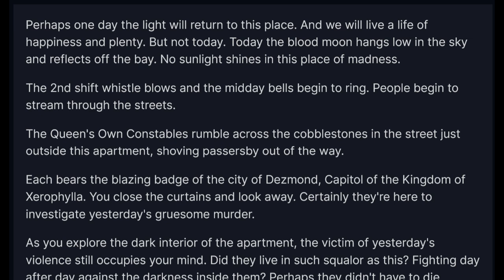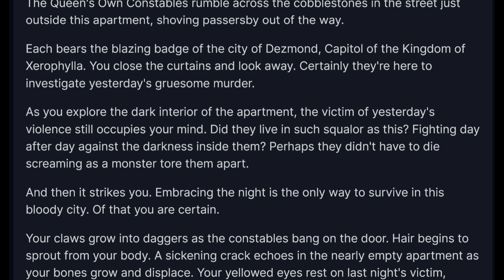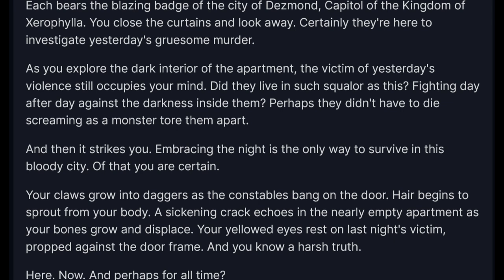An SCP Canon Based In Horror?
It's more likely than you think.